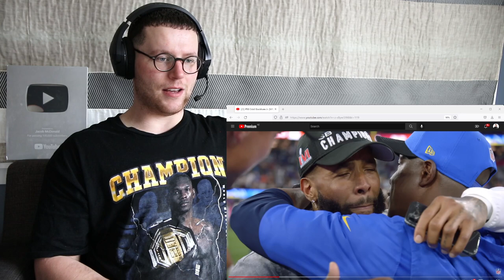Rugby Player Reacts to ODELL BECKHAM JR (Cleveland Browns, WR) #90 NFL Top 100 Players in 2022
Name: Odell Beckham Jr
Team: Los Angeles Rams
Position: WR
Height: 5"11" (180cm)
Weight: 198lb (90kg)
DOB: November 5 1992

After joining the Rams midseason, Beckham went on to win his first career championship. It must have been bittersweet for the mercurial star, who caught the game’s first touchdown but then was carted off with an ACL injury in the second quarter. Currently a free agent, the eight-year veteran has 57 career touchdowns. It’s been a roller-coaster career for OBJ, who once peaked at No. 8 in the 2017 rankings but now returns to the Top 100 after away.